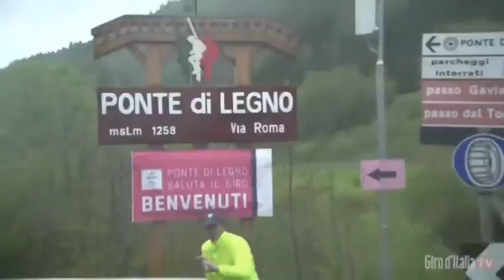Cataldo e Ciccone, l'Abruzzo si colora di rosa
Due vittorie di tappa per i due abruzzesi al Giro d'Italia. Domenica Cataldo a Como e ieri Ciccone a Ponte di Legno rimettono la nostra Regione al centro del panorama ciclistico mondiale